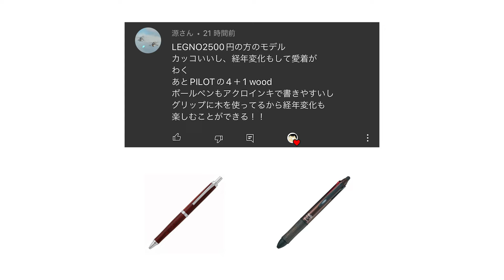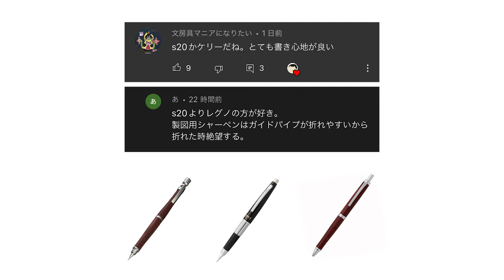【新高校生向け】この文房具買っとけば間違いない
中学生や高校生が共感しちゃうような学生あるある
そんなテーマを中心に動画投稿しています

最高にくだらない2分間を提供できる自信があります

★概要欄を最後まで読んでくれてありがとう★
コメントするとき最後に (お) を付けてくれればコメント返す
見逃したらすまん